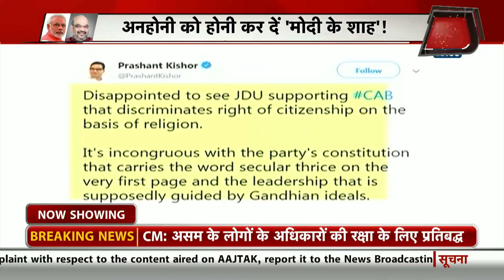जहां बहुमत नहीं वहां भी विजय के सूत्रधार हैं शाह, राजनीति में 'शाहनीति' का दबदबा !